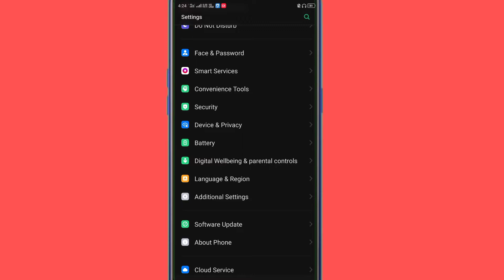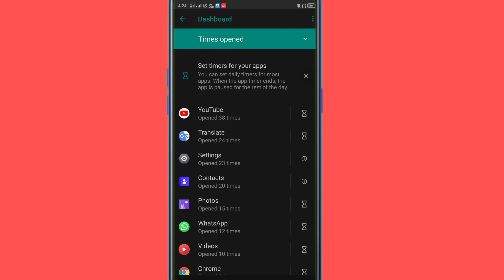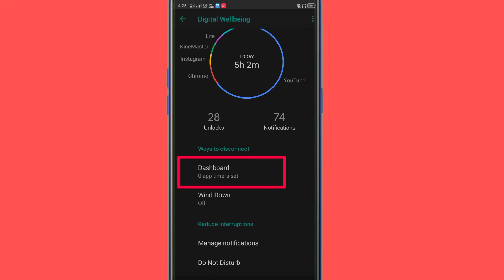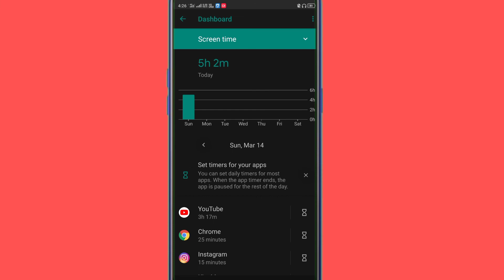How To Check Android Mobile Used Time 🔥|| How To Check Digital Webling In Smartphone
How to check Android mobile used time

How to check digital webling in
smartphone

mobile ko kitna use karta hai